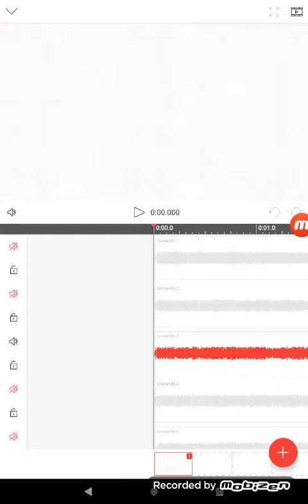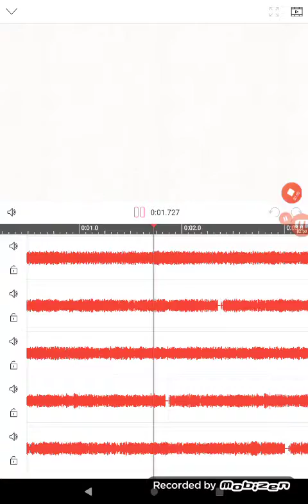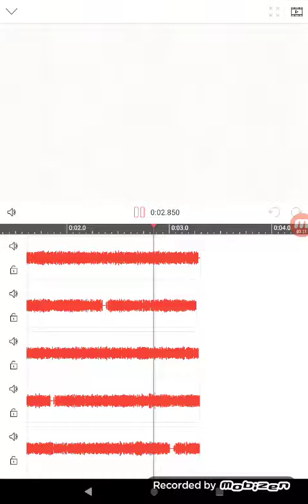Numberblocks band but theres no panning